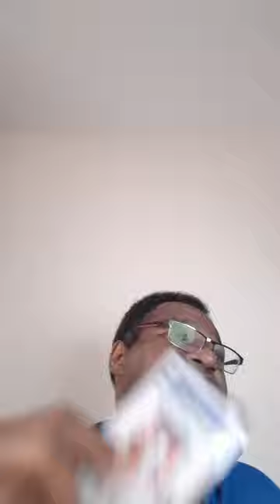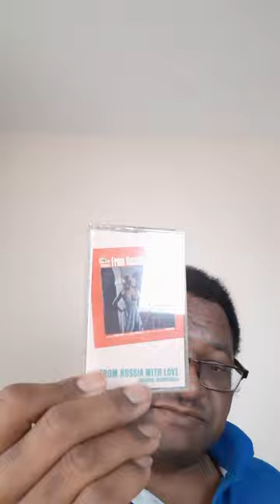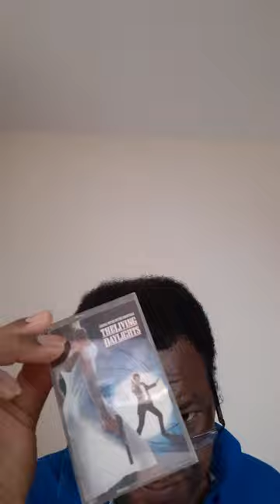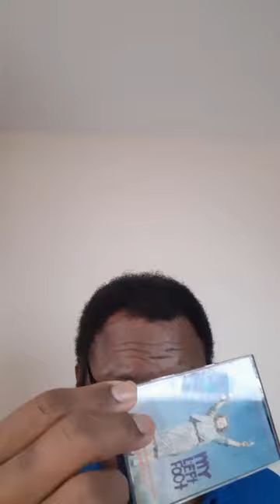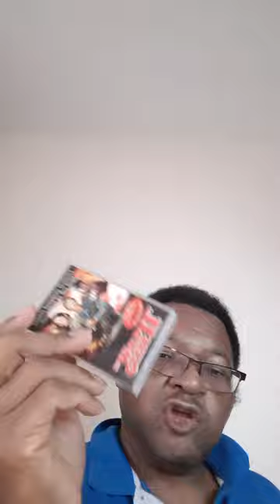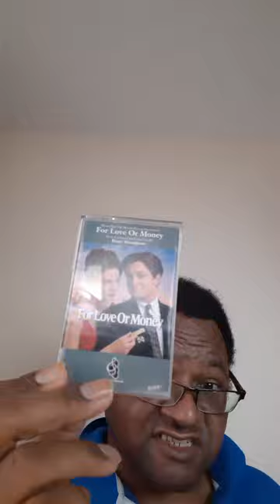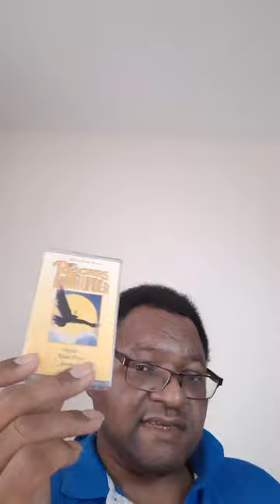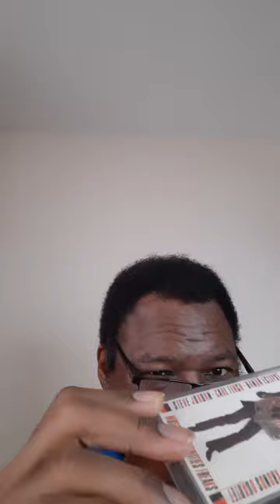Cassette Odyssey #4 John Addison-David Byrne